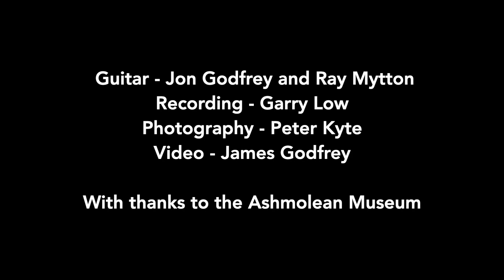Recercate Concertante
A lute fantasia of Francesco da Milano, to which has been added a second part by Joanne Matelart. This was originally published in 1559.
Played by Jon Godfrey and Ray Mytton.